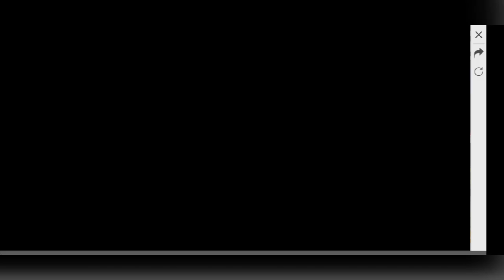FREE FIRE!! DESAFIO DEL CHEF!!!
REQUISITOS PARA EL SORTEO:

✔ESTAR SUSCRITO.
✔COMPARTIR.
✔DARLE LIKE.
✔COMERTAR:
Participo!!

REGION DE SUDAMERICA
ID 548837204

REGION DE NORTE AMÉRICA
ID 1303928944